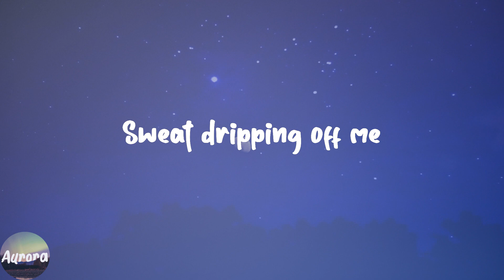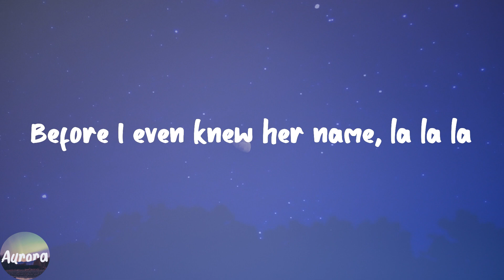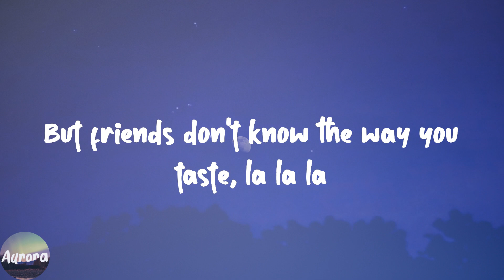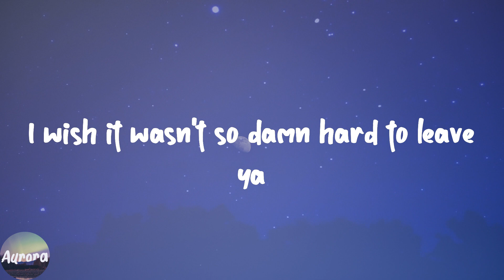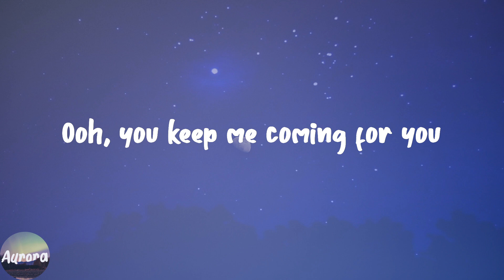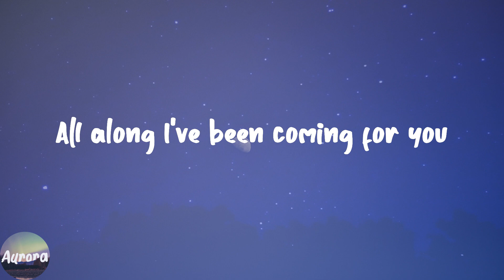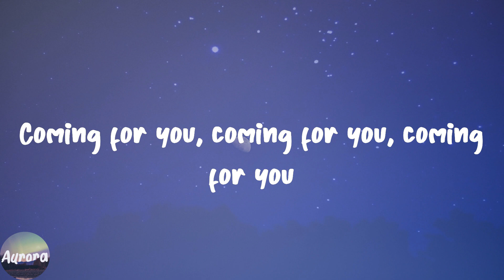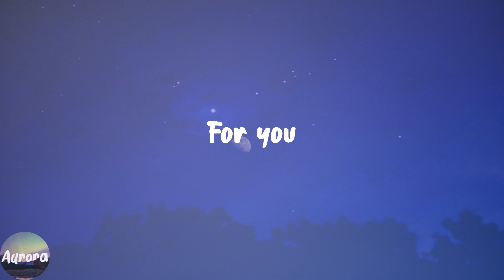Señorita - Shawn Mendes (Lyric Video)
️🎹Lyrics:
Yeah no
Sapphire moonlight
We danced for hours in the sand
Tequila sunrise